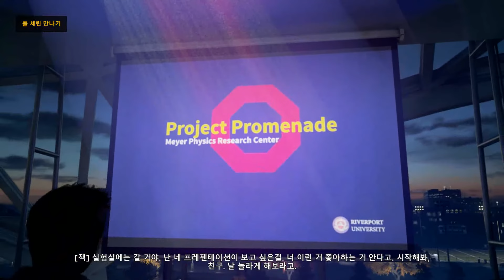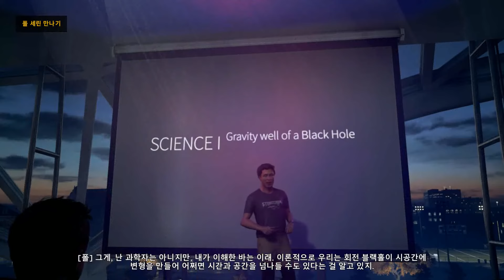퀀텀 브레이크(Quantum Break) 1막 1부 리버포트 대학교에서의 실험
화질1080HD, 60프레임

영상이 끊기시는 분들은 화질을 내려주세요.